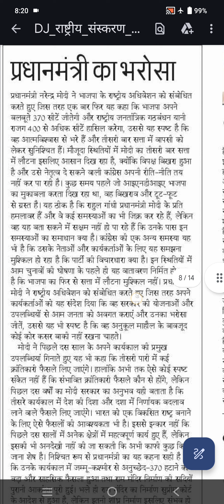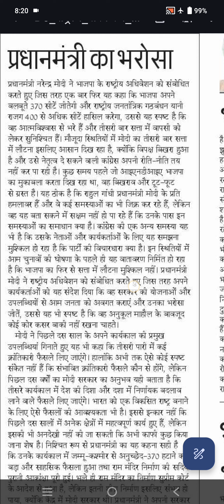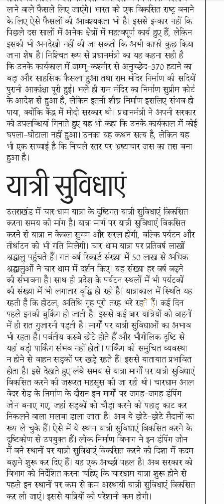100 WPM shorthand dictation | प्रधानमंत्री का भरोसा